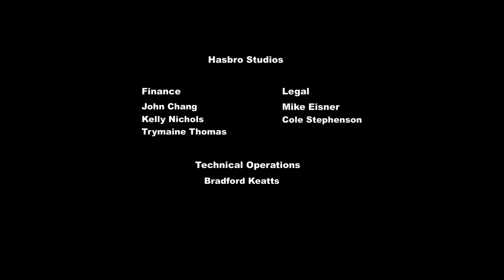Littlest Pet Shop Season 3 Episode 21 - A Night at the Pawza